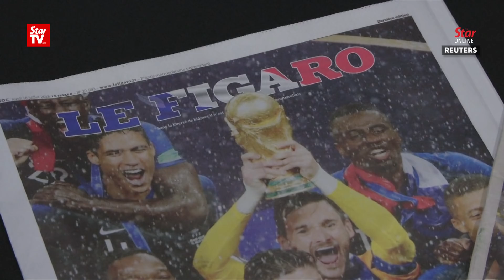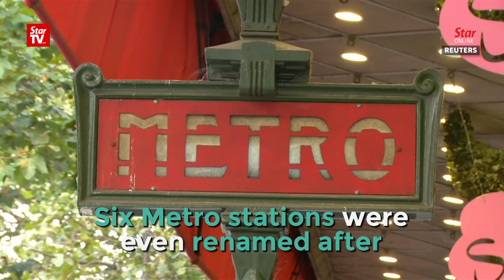France celebrate their heroes’ return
French football fans flocked the streets of Paris to welcome back their team on Monday following their 4-2 win in the FIFA World Cup final in Russia. This is the second time France won the title after their famous 1998 triumph on home soil.